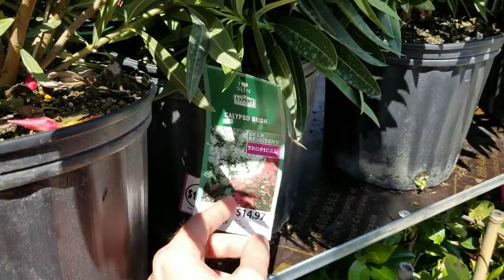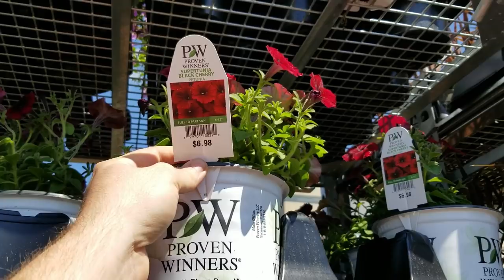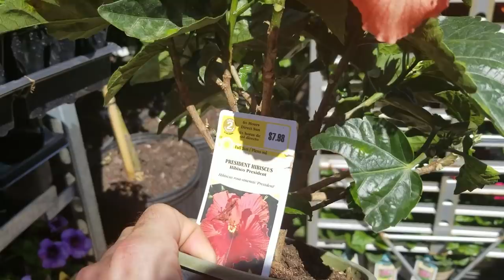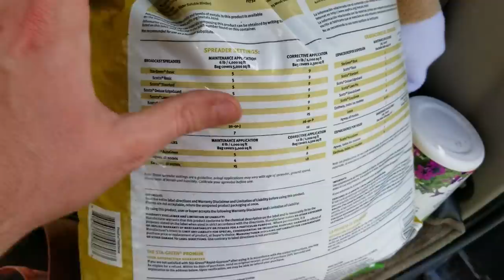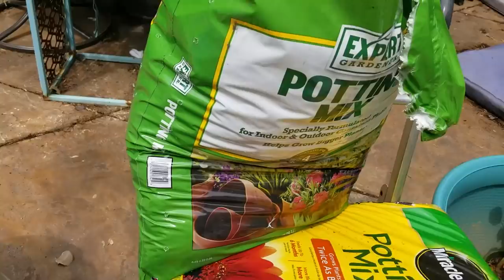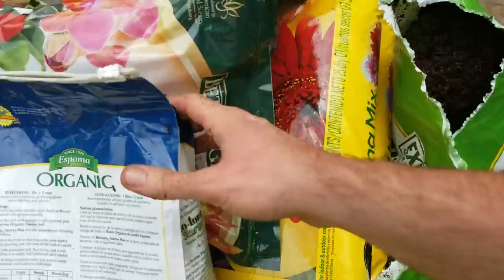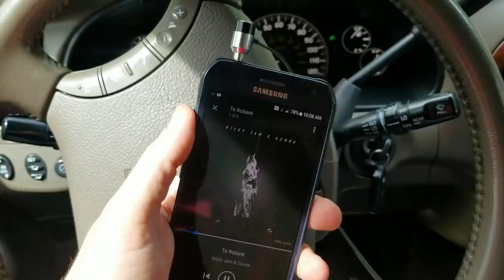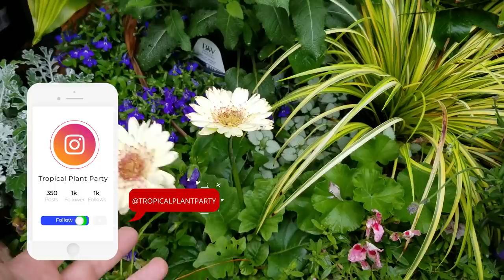Shopping For Clearance Plants At Walmart & Lowes || Mixing Soil || Petunias || Part 1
This vlog got kind of long so it is now a two-part vlog. In this first half I did a follow me around Walmart and follow me around Lowes while searching for clearance houseplants and begonias to use in my living wall. I was also grabbing gardening supplies to use for houseplant and tropical plant repotting. After returning from Walmart and Lowes I did a brief overview of how to mix potting soil for tropical plants. I should say, how I mix soil for houseplants and tropical plants. After mixing my soil it started to rain so I had to resume the next day and use the nice weather to head to one of my favorite garden nurseries here in St. Louis called, Greenscape Gardens, I'll paste a link to their website below this description. I went to the nursery to find some petunias and other annuals to use in my pots around the pool. I ended up with the Supertunia Bubblegum Vista, Supertunia Fuschia Vista and the Sweet Caroline Lime sweet potato vines all from Proven Winners. This nursery has tons of healthy tropical plants, houseplants, annuals and perennials. I would have filmed more there but I would prefer to have permission from the management or owners. But really, if you are in the area you must check them out, they have an amazing selection for the home and garden. :)

⬇️⭐⭐⭐⬇️Social Media⬇️⭐⭐⭐⬇️

Oh! Weren't those bird of paradise plants at Walmart just he cutest! ... The majesty palms too!